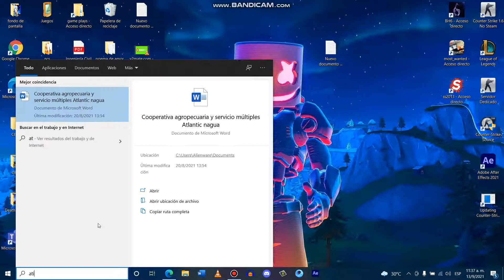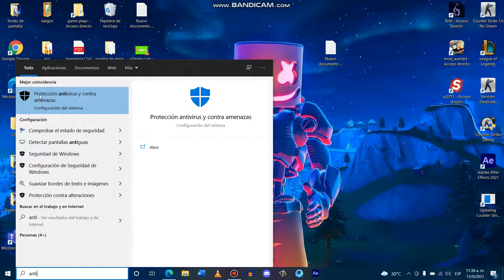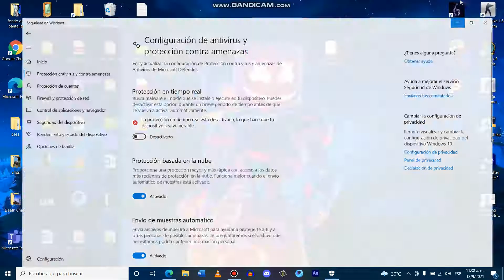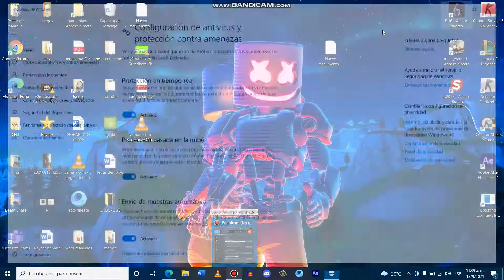Como desactivar el antivirus en Windows 10,11, 8 y 7, protección en tiempo real antivirus desactivar